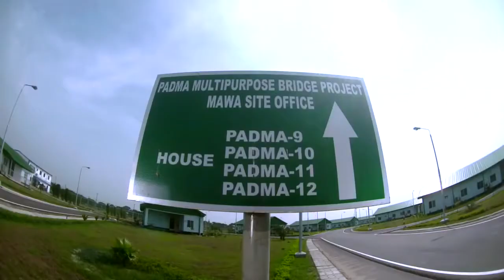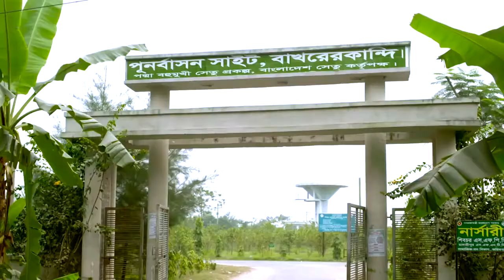Padma Bridge (Dream of Nation)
The Padma Bridge is a multipurpose road-rail bridge across the Padma River to be constructed in Bangladesh. It will connect Louhajong, Munshiganj to Shariatpur and Madaripur, linking the south-west of the country, to northern and eastern regions. Padma Bridge is the most challenging construction project in the history of Bangladesh. The two-level steel truss bridge will carry a four-lane highway on the upper level and a single track railway on a lower level.[1] With 150 m span, 6150 m total length and 18.10 m width it is going to be the largest bridge in the Padma-Brahmaputra-Meghna river basins of country in terms of both span and the total length.[2]

The project covers three districts —Munshiganj (Mawa Point/North bank), Shariatpur and Madaripur (Janjira/South bank). The total area of land to be acquired and required for its components is 918 hectares. The requisition of land for the construction yard will be for six years on a rental basis. As per the new design, an additional 144.04 ha has been identified for acquisition, bringing the total to 1062.14 hectares. This additional land is required because project site lost significant land due to erosion, for transition structures and due to a change in railway alignment.